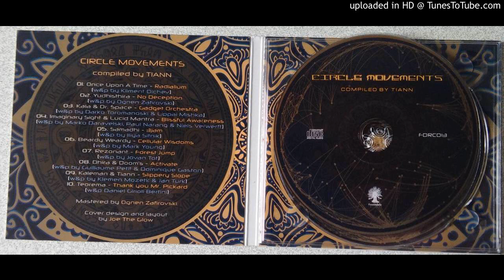Once Upon A Time - Radialium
Album: VA - Circle Movements (2018)
Compiled by Tiann
Label: Forestdelic Records